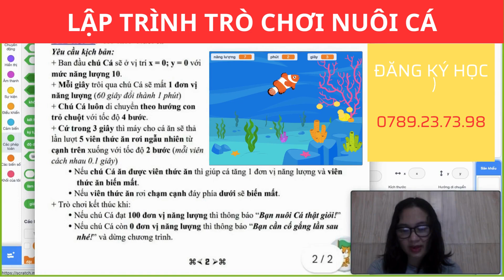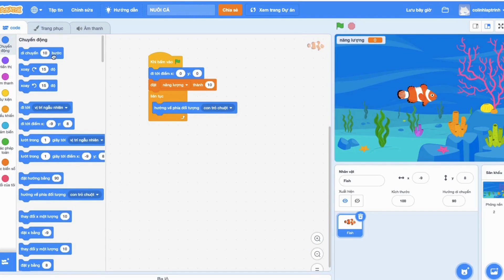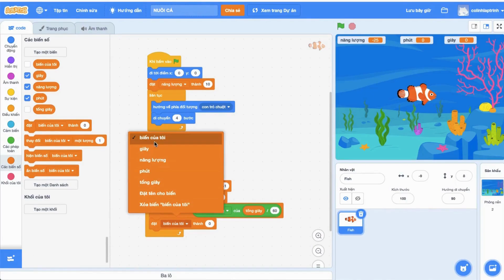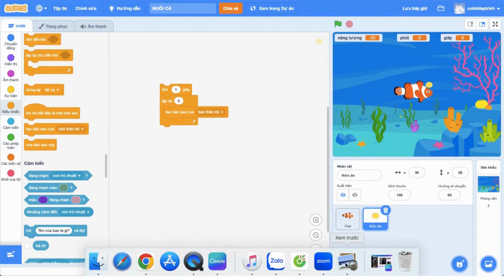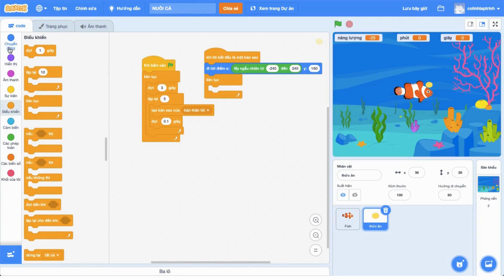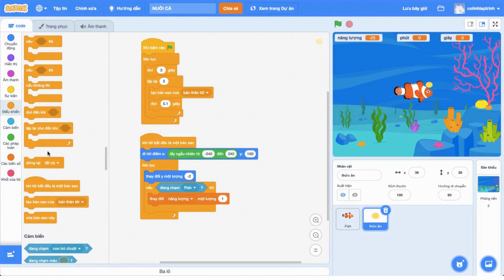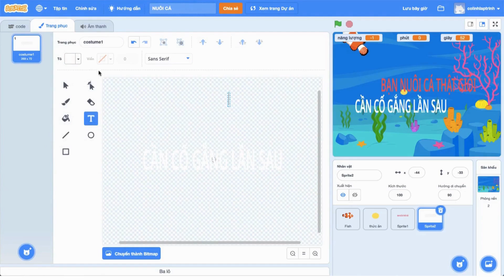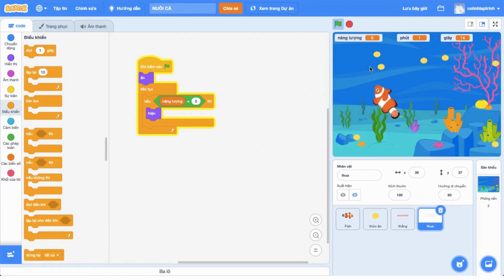Lập trình TRÒ CHƠI NUÔI CÁ | Scratch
Kịch bản trò chơi nuôi cá
+ Khi bắt đầu chú cá đi đến vị trí x=0;y=0 với mức năng lượng 10
+ Mỗi giây trô qua thì chú cá sẽ mất đi 1 đơn vị năng lượng ( đổi 60 giây thành 1 phút )
+ Chú cá luôn di chuyển theo hướng con trỏ chuột với tốc độ 4 bước
+ Cứ trong 3 giây thì máy cho cá ăn sẽ thả lần lượt 5 viên thức ăn rơi ngẫu nhiên từ trên xuống dưới với tốc độ 2 bước ( mỗi viên rơi cách nhau 0.1 giây)
+ Nếu chú cá ăn được 1 viên thức ăn thì chú sẽ được thêm 1 đơn vị năng lượng và viên thức ăn biến mất
+ Nếu viên thức ăn chạm cạnh phía dưới thì viên thức ăn biến mất
Trò chơi kết thúc khi:
+ Nếu chú cá đạt được 100 đơn vị năng lượng thì hiện thông báo " Bạn nuôi cá thật giỏi" và dừng chương trình
+ Nếu chú cá còn 0 đơn vị năng lượng thì hiện thông báo " Bạn cần cố gắng lần sau" và dừng chương trình